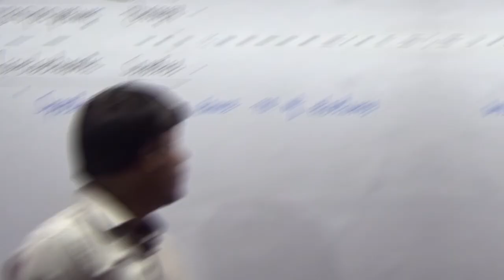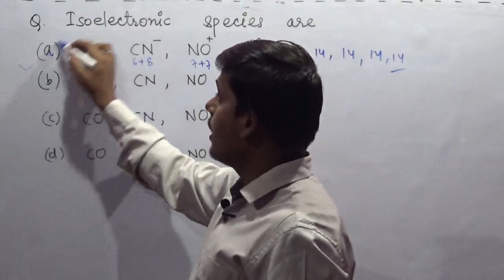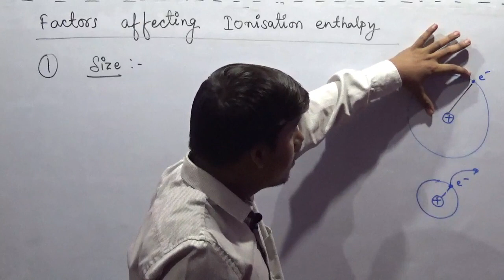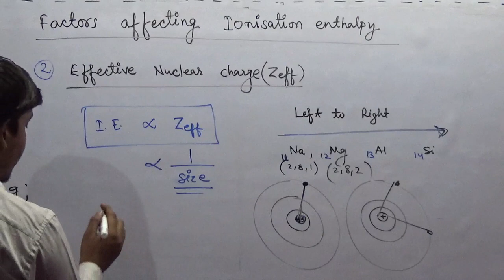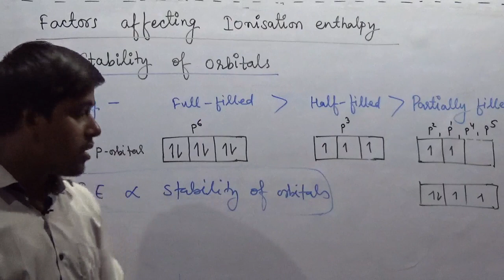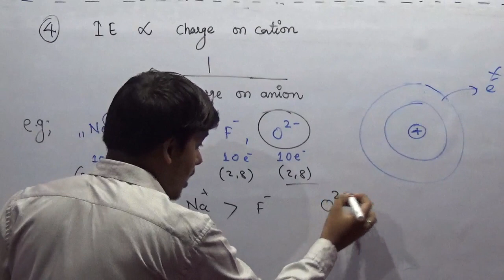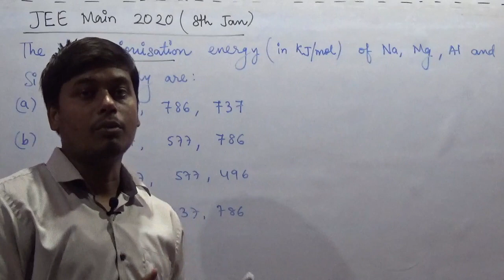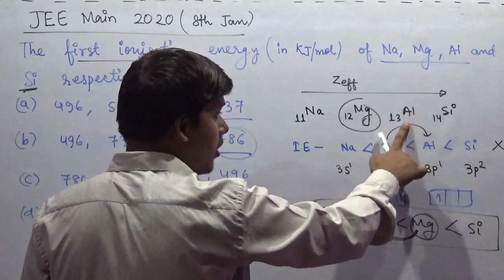JEE Main/ NEET Crash Course | Chemistry Periodic Properties L 2 | Class 11 Periodic Table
This video is about JEE Main/ NEET Crash Course.
This video is helpful for the students who want to prepare for JEE Main, NEET

Download our Educreation Academy App